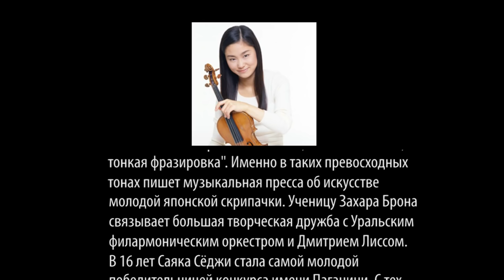Sayaka Shoji - Interview (russian dubbed, full version) (Yekaterinburg, Russia / Feb. 2016)